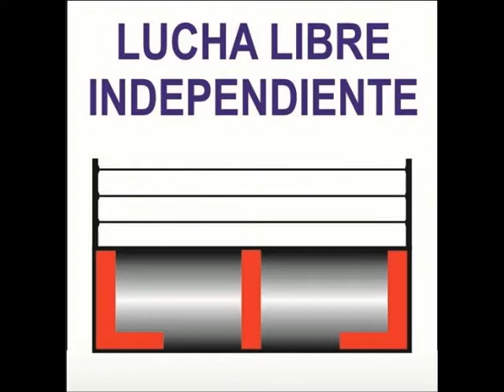REASY VS ATOMICK STAR VS SOMBRA METALICA (TRIANGULAR DE APUESTAS) 20-05-17.